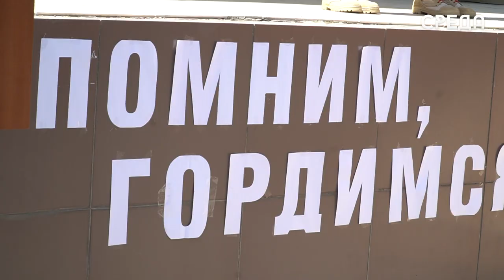Открытие мемориальных досок в честь памяти погибших солдат - выпускников ГГИМХО прошло в Каспийске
Слезы, гордость и боль от потери сопровождали сегодня всех присутствующих на митинге в честь открытия мемориальных досок в память о погибших выпускниках интерната ГГИМХО: Али Амирчупанова и Арслана Ибрагимова. В мероприятии приняли участие близкие и родные солдат, а также представители администрации Каспийска и других структур.